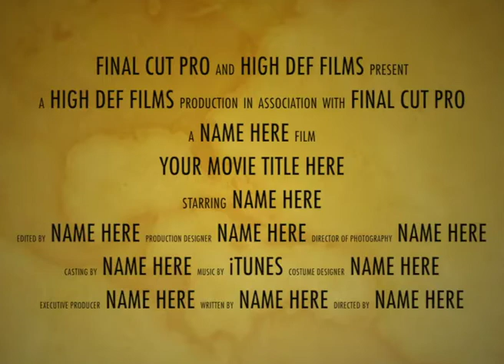Game of Thrones Season 5 Trailer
Edit don't by me, Shows science from episode one.